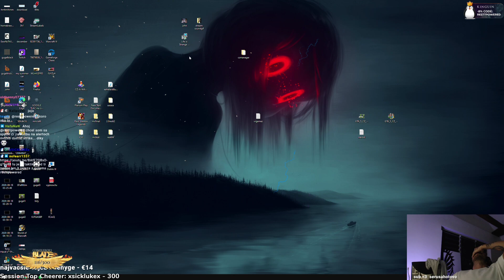Restt - Minecraft SpeedRun - SVETOVÝ REKORD